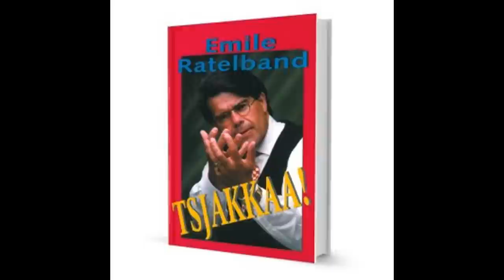Emile Ratelband: Over BodyLogics en meer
Meer over en van Emile en zijn boeken en werk